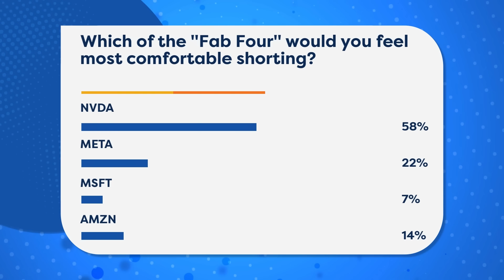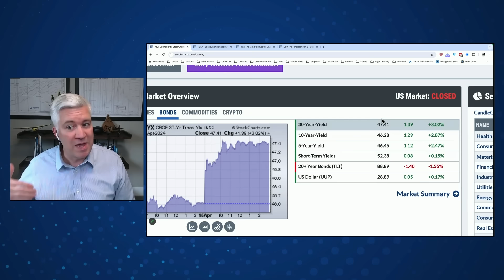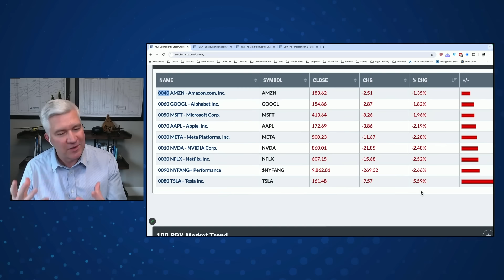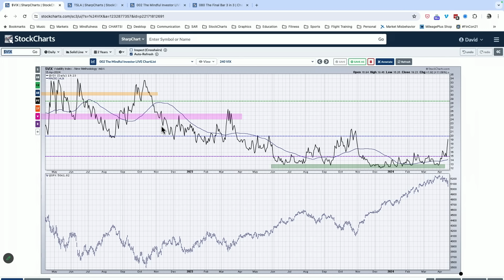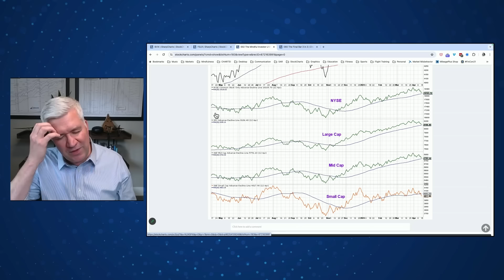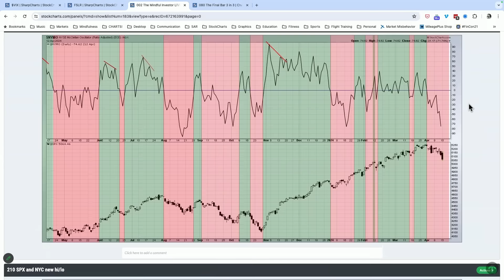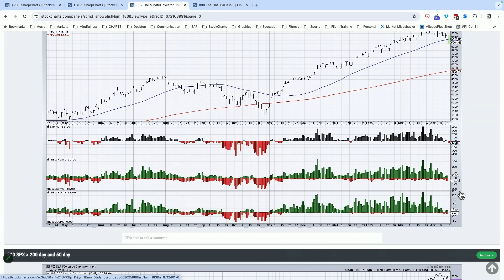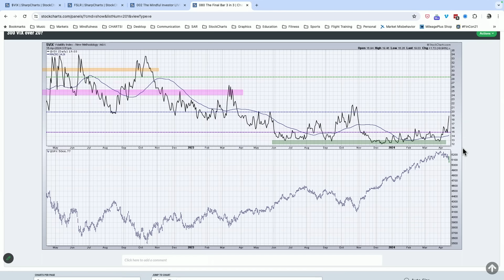Is Market Breadth Signaling THE TOP?!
April 15, Final Bar host David Keller, CMT shows how bearish short-term breadth combined with the deterioration in long-term breadth lines up well with previous market tops. He then breaks down key levels for the S&P 500 index as well as MSFT, TSLA, SCHW, and SMH.

00:00 Welcome to the Show!
01:16 Market Recap: NVIDIA (NVDA), Microsoft (MSFT), Meta Platforms (META)
03:00 Amazon (AMZN)
10:46 S&P 500 Large Cap Index ($SPX), Volatility Index ($VIX), Tesla (TSLA)
16:05 Microsoft Corp. (MSFT), Charles Schwab (SCHW), First Solar (FSLR)
19:39 Banking on Breadth: S&P Charts, NYSE McClellan Oscillator ($NYMO), S&P 500 Large Cap Index ($SPX)
26:32 S&P 500 Bullish Percent Index ($BPSPX), NYSE McClellan Oscillator ($NYMO)
29:59 3-in-3